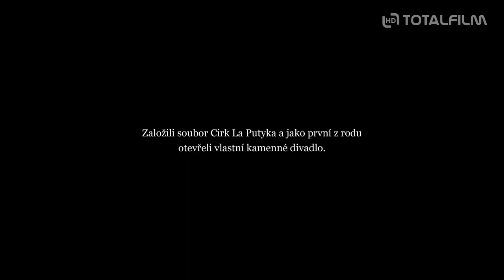Na krev (2020) HD trailer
v kinech od: 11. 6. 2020 Master Film | odebírat kanál náš web
Časosběrný dokument zachycující osmou generaci loutkářského rodu Kopeckých
Celovečerní dokument Na krev zachycuje osmou generaci loutkářského rodu Kopeckých skrze bratry Rosťu a Vítka Novákovi v klíčovém období jejich existence – od roku 2014, kdy získali svůj vlastní prostor pojmenovaný Jatka 78 a poprvé přičichli k ambicióznějším projektům s novocirkusovým souborem Cirk La Putyka. Fenomén nový cirkus zde ale není představován jen jako třpytivá estráda plná neuvěřitelných kousků artistů a akrobatů či jako spolek volnomyšlenkářských umělců, kteří se vezou na vlně popularity mezi pražskou kavárnou. Je to příběh o splněném snu. A to nejen principála Rosti Nováka, ale také jeho předků. Především Rosťova sebezničující vůle totiž přinesla teprve po osmi generacích rodině kočovných kumštýřů to, po čem vždy toužili – vlastní prostor, kamenné divadlo.
Film proto není jen observací atraktivního zákulisí souboru a autentických, často velmi emotivních vztahů mezi jednotlivými aktéry, ale pomalu odkrývá hlavní zdroje jejich pohonu, neuvěřitelné energie a posedlosti, díky kterým soubor překonává i kardinální překážky a na pohled neřešitelné situace. Postupně se totiž odhaluje propojení současných ambicí principála souboru s rodinnou historií a jakási nutkavost na rodinnou tradici navázat, rozvinout ji, „dotáhnout“ či „dokončit“.
Budeme sledovat, jak Rosťa Novák skoro až „destruuje“ svou vlastní rodinu jen proto, aby fungovala jeho rodina divadelní. A zároveň jak se po vypjatých hádkách s divadelní rodinou vrací ke své vlastní, protože ví, že je to jeho jediná možnost, jak to celé přežít. Postupně zjišťujeme, že tohoto principála nezajímá ani zisk, ani sláva. To, co dělá, dělá proto, že ho nutí vnitřní oheň, oheň inspirace, fantazie a touhy vytvořit něco, co přesáhne jeho pozemskou existenci. Snaží se posunout dál ambice svých předků a pro tento úkol je ochoten jít až na krev.